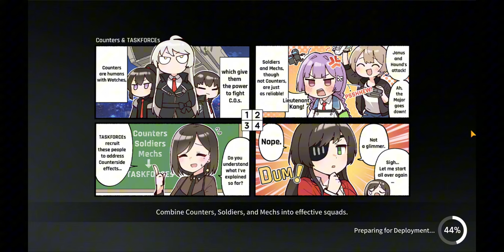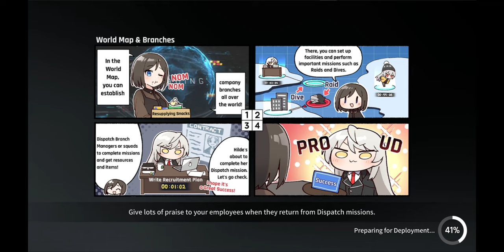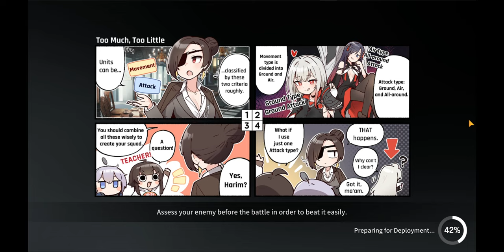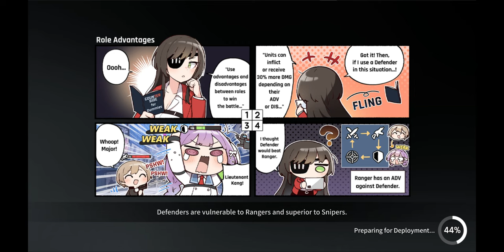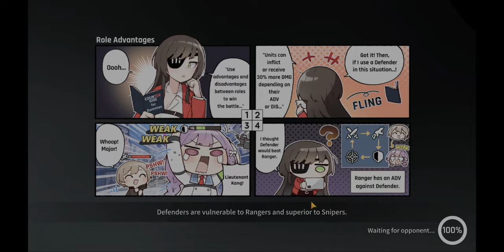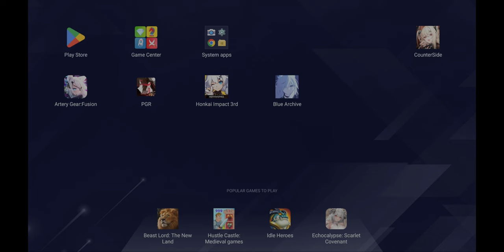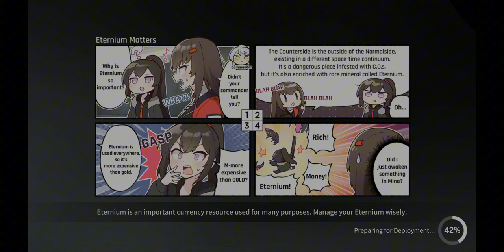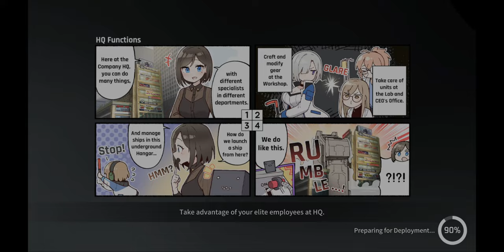Where do I begin in CounterSide Part 9 Beginners Guide (2024)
What's up Fellow CEO's! , Here's a Tutorial for Beginners on what steps to take that can help you progress your account smoothly in the game. Ive started a brand new account to walk the process through with you all. There are many ways to progress in the game of CounterSide, this is one of my methods.  So in this vid i did rush a bit in spending most of my saved up quartz rather then playing the marathon way, however i wanted to get this out as soon as i can so you Fellow CEO’s out there can could complete your anni missions on Time and get your free awakned unit as well.